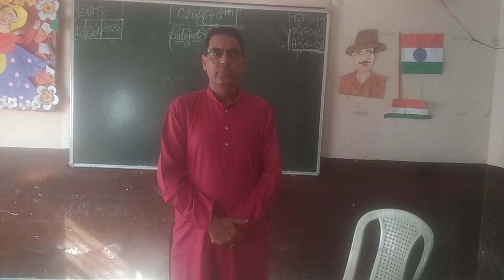How to represent yourself learning technique for students.Sanjay English Academy.